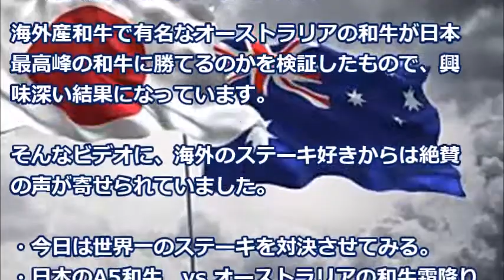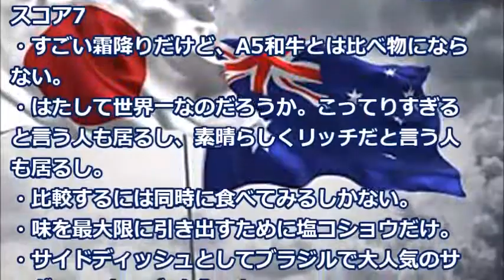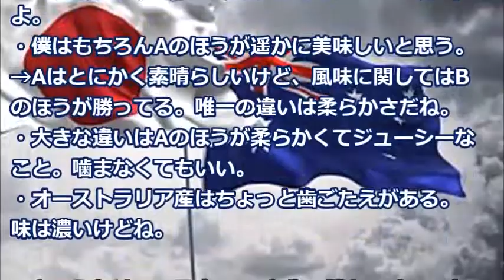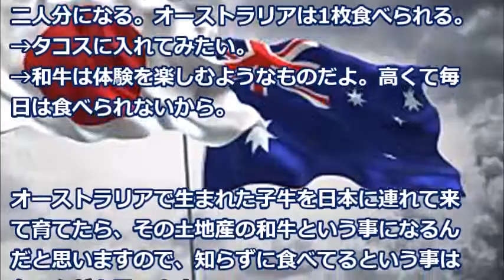【海外の反応】日本の和牛とオーストラリア産和牛を対決させたら、何と驚くべき結果が「ビーフ頂上決戦に海外が興味津々」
和牛は既に海外でも通じる日本語です。
オーストラリア産の和牛が有っても不思議ではありません。

《注目の動画》
【韓国】国連軍司令部と米軍、韓国外務省を日本に呼びつけ、レーダー照射問題を追及！嘘がバレ全韓国国民涙目火病（笑）【アリスチャンネル】

韓国の反応「タイの空港、韓国人女性が保安要員に平手打ちする事件が発生」【ナレーション入り海外の反応＆日本のコメント】

【海外の反応】衝撃!!「どっちが勝者だよｗｗ」サッカーの試合後の日本人の振る舞いにベトナムから感動の声が殺到!!その訳とは…

【海外の反応】「ついに日本が動いてくれた」 ファーウェイ問題で苦境に立たされたカナダで日本大使の発言が大反響を呼ぶ

外国人衝撃!!NYT紙によって再び脚光を浴びた偉大な日本人!!その功績に感動と賞賛の声が鳴り止まない!!【海外の反応】